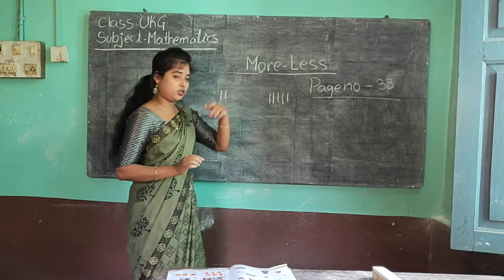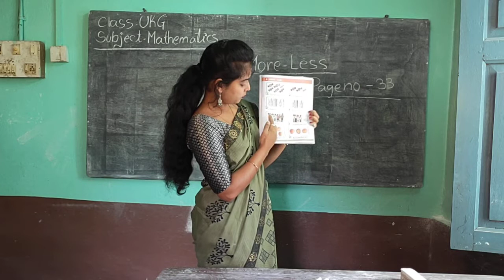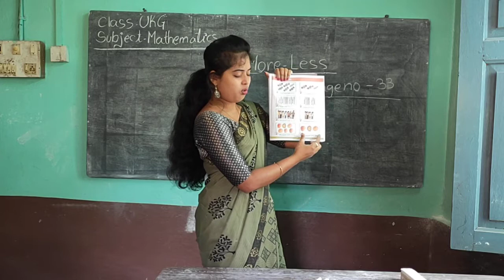UKG(maths) page no-33